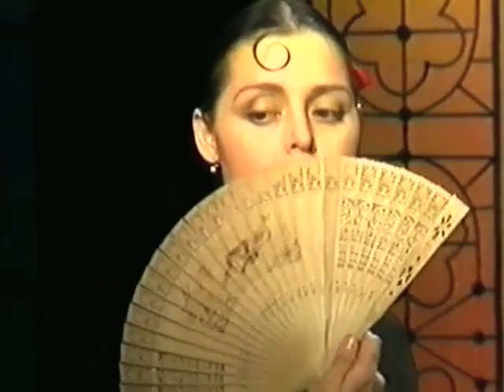Galina Vale " Spirit of Spain" Music Film (full)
Galina Vale - " Spirit of Spain" music film produced by Ukrainian State TV